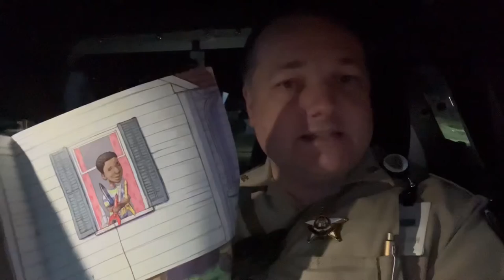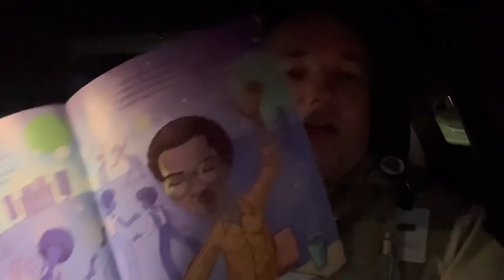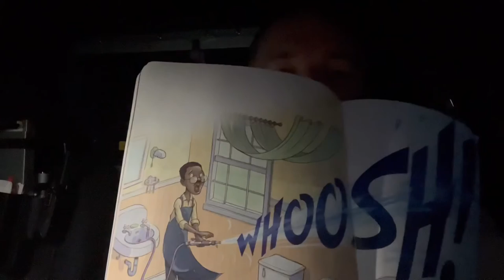11 Rockin’ Reading 22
Paulding Sheriff’s Office Sgt. Mitchell is Reader #11 for your bingo cards